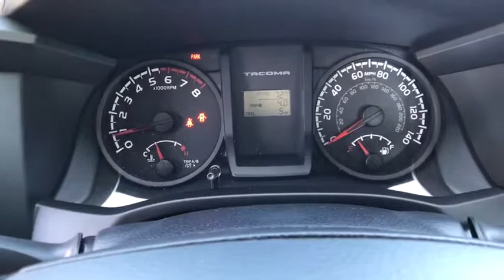2017 TOYOTA TACOMA Northern California, Redding, Sacramento, Red Bluff, Chico, CA HX052268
2017 TOYOTA TACOMA
2017 TOYOTA TACOMA ACCESS CAB 6' BED I4 4X4 - Stock#: HX052268 - VIN#: 5TFSX5EN2HX052268

250 E. Cypress Ave.

FUEL EFFICIENT 21 MPG Hwy/19 MPG City! Bluetooth, ALL WEATHER FLOOR LINERS & DOOR SILL.. UTILITY PACKAGE, 4x4, iPod/MP3 Input, Back-Up Camera. SUPER WHITE exterior and CEMENT GRAY interior, SR trim. SEE MORE!br /br /KEY FEATURES INCLUDEbr /Back-Up Camera, iPod/MP3 Input, Bluetooth. MP3 Player, 4x4, Steering Wheel Controls, Electronic Stability Control, Bucket Seats, Brake Assist, 4-Wheel ABS. br /br /OPTION PACKAGESbr /ALL WEATHER FLOOR LINERS & DOOR SILL PROTECTORS, UTILITY PACKAGE black door handles and mirror caps, Rear Speakers Delete, Rear Cupholder Delete, Sliding Rear Window Delete, Black Rear Bumper, Rear Seat Delete, Rear Headrests Delete, Rear Seat Belts Delete. Toyota SR with SUPER WHITE exterior and CEMENT GRAY interior features a 4 Cylinder Engine with 159 HP at 5200 RPM*. br /br /EXPERTS RAVEbr /Great Gas Mileage: 21 MPG Hwy. br /br /BUY FROM AN AWARD WINNING DEALERbr /Our commitment to treating you in a neighborly fashion extends from our inventories and auto repair service to our no-frills, easy-to-comprehend auto financing. This comes not only in the form of car loans and leasing service for drivers from Redding, Chico, Red Bluff and Shasta Lake, but a tenacious spirit dedicated to getting the flexible terms you deserve. Please feel free to explore our entire site and see all of the products, services, and pre-buy car research we have to offer. br /br /Horsepower calculations based on trim engine configuration. Fuel economy calculations based on original manufacturer data for trim engine configuration. Please confirm the accuracy of the included equipment by calling us prior to purchase. br /